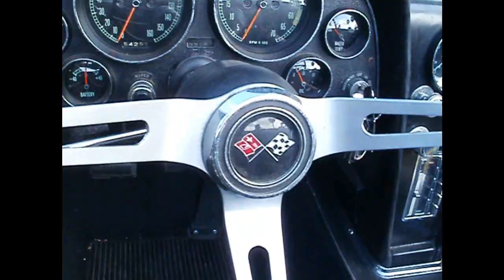Olympus FE-47 / 1967 Chevrolet Corvette Stingray Convertible by Brasspineapple Productions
Directed/Produced/Filmed/Edited/Photography : Jason Matthew Mahan

Locations : SR70 Bradenton , Florida - Sarasota

Date and Time : December 3rd 2011 ( 2:30 p.m. e/a )

Car : 1967 Chevrolet Corvette Stingray Convertible

Owner :

Jason Matthew Mahan

Olympus FE-47